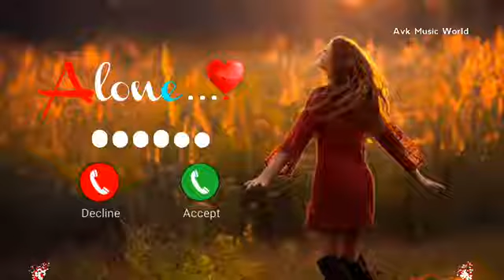Vivo phone message tone, vivo ringtone Il vivo message ringtone || vivo trending ringtone। Message